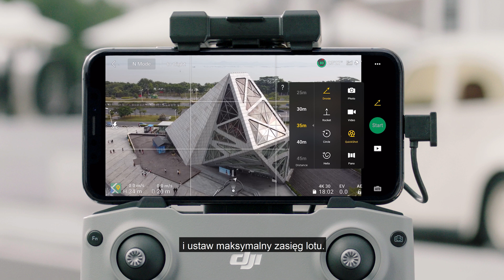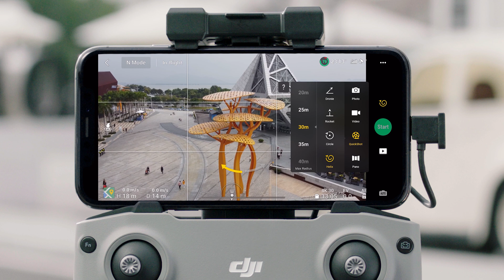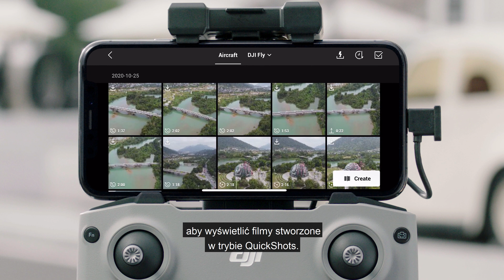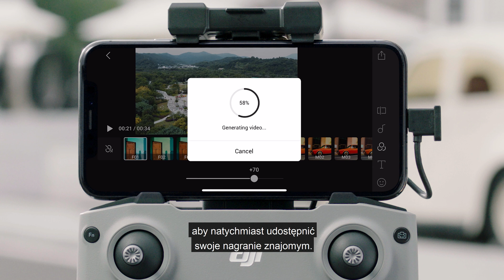DJI Mini 2 - Korzystanie z funkcji QuickShot (PL)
Doskonały dla początkujących DJI Mini to 2 to niewielki, składany dron o wadze mniejszej niż 249 g. Wyposażony został w stabilizowaną kamerę umożliwiającą nagrywanie filmów 4K/30 FPS. Czas lotu 31 minut pozwala na precyzyjne skomponowanie idealnego ujęcia, a inteligentne tryby takie jak QuickShots ułatwiają tworzenie kreatywnych materiałów. OcuSync 2.0 oferuje możliwość transmisji wideo Full HD na odległość nawet 6 km. Wszystko to sprawia, że DJI Mini 2 dostarczy Ci niezapomnianych wrażeń.

W tym filmie pokażemy Ci jak korzystać z QuickShotów.

Timecodes:
0:00​ - Wstęp
0:36​ - Dronie
1:00​ - Rocket
1:23​ - Circle
1:42​ - Helix
2:09​ - Boomerang
2:23​ - Wyjście z trybu QuickShots
2:43​ - Odtwarzenie wideo i udostępnianie